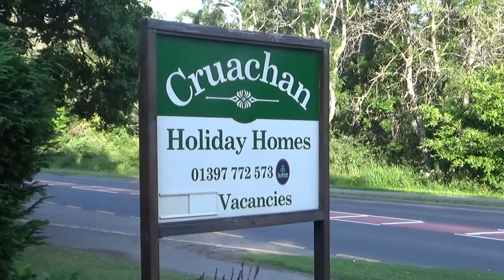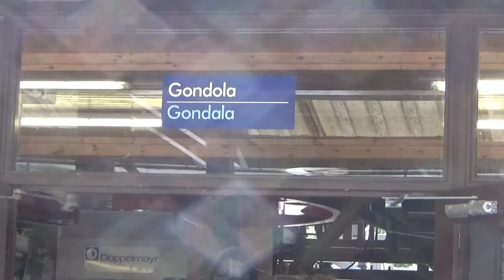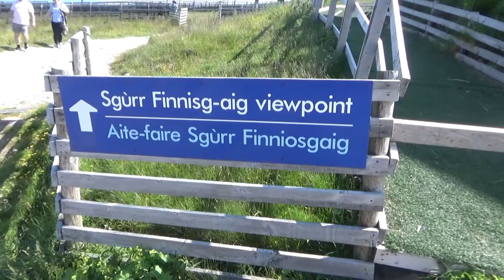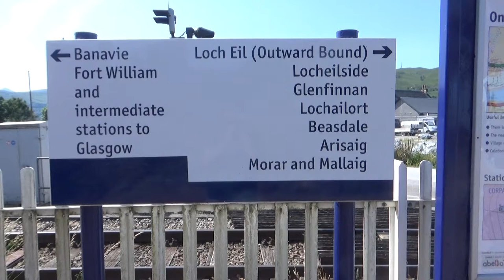Ben Nevis Mountain Range Experience 🏔️ | Riding the Gondola! 🚡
We visited the Ben Nevis Mountain Range Experience and rode the famous Gondola to the top! Watch this short travel vlog of what it was like, how we found it & the incredible views when we were up there! We also took one last trip to Loch Linnhe beach in Fort William before heading back home from our amazing Scottish adventure. Hope you enjoyed this video!